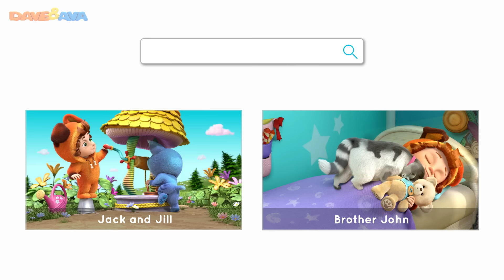🐮Farm Animals and More Kids Songs | Nursery Rhymes & Baby Songs | Dave and Ava 🐮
and Android Check out our Farm Animals Song and more nursery rhymes by Dave and Ava!

Get ready for some sing-along hilarity with Dave and Ava nursery rhymes! We've got farm animals so cute you'll want to squeeze them. From cows to sheep, get ready to sing along to all of the farm animals' sounds. These funny nursery rhymes for kids are perfect for parents to let their hair down and have a good laugh with their little ones! Join us on the bus for The Wheels on the Bus nursery rhyme, and watch Philip the mouse beat the clock in Hickory Dickory episode. You might even catch yourself singing along to these tunes long after the nursery rhymes collection ends!

00:00 Farm Animals Song
03:56 Skip to My Lou
06:34 Farmer Brown's Cow
10:30 The Wheels on the Bus – Part 2
13:50 Sleeping Bunnies
15:55 In a Cabin in the Woods
18:41 Ring Around The Rosie
20:57 Hickory Dickory
23:57    If You’re Happy and You Know It